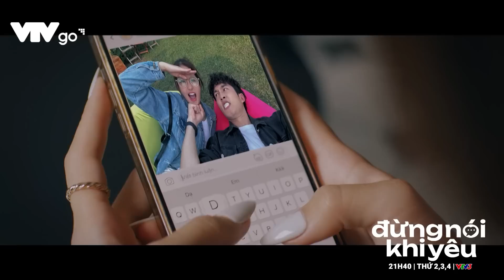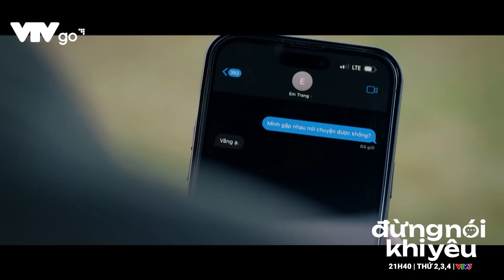BẠN CỦA TRANG THÌ KHÔNG ƯA TÚ MÀ BẠN CỦA TÚ THÌ LẠI QUÁ VÔ TƯ |ĐỪNG NÓI KHI YÊU TẬP 7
Xem các tập phim "Đừng nói khi yêu" đã phát sóng tại

Đừng nói khi yêu | 21h40 | Thứ 2,3,4 trên kênh VTV3 và ứng dụng VTVGo